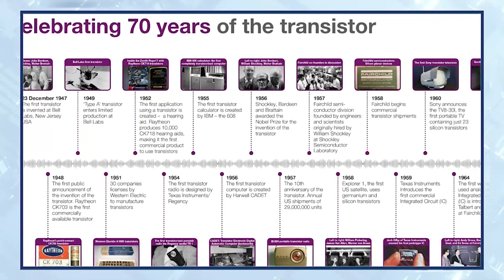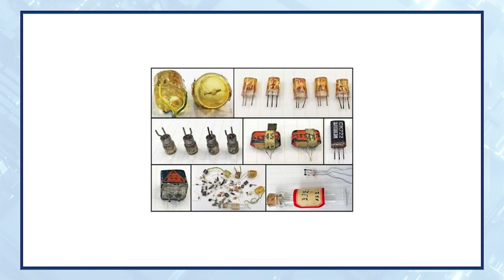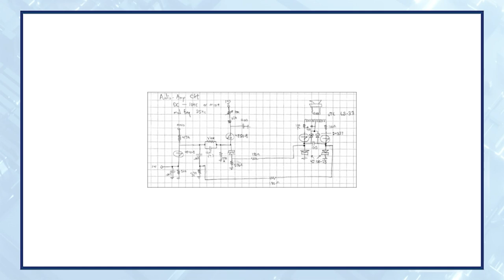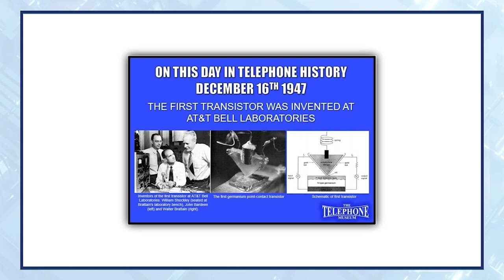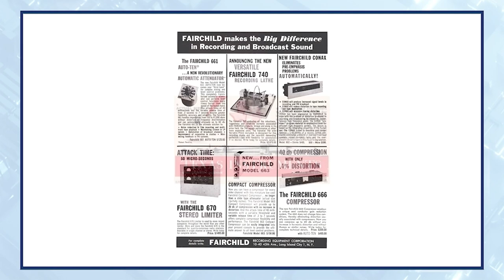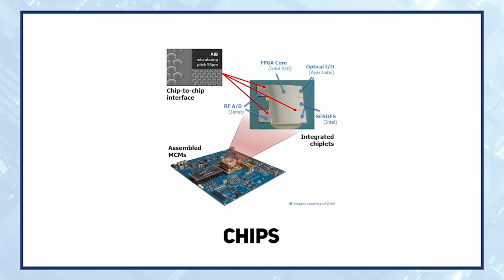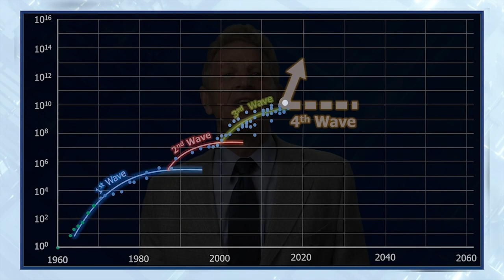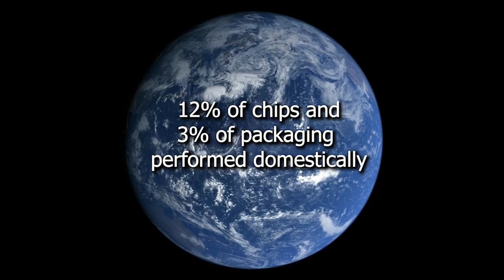2021 ERI Summit: Day 3 Welcome and Introductory Remarks – Making Electronics, Fireside Chat